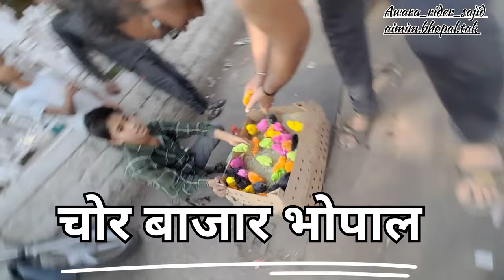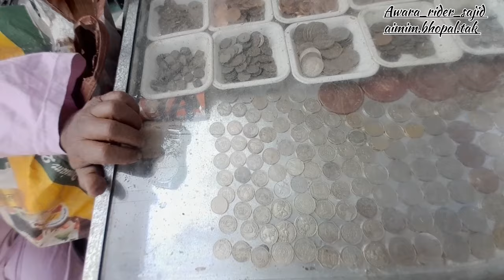चोर बाजार भोपाल | Bhopal ka Chor Bajar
Chor bazaar
delhi Delhi Chor Bazaar
ER GIGIR fasci Parc
FR SIGR Chor bazaar
delhi 2022 the Real CHOR BAZAAR 5.0
real chor bazaar Chor bazaar
Mumbai Chor bazaar
Mumbai 2022
Chandni Chowk
Chor Bazaar
lal kila
Chor bazaar
patri market
Delhi
Sunday
market Delhi
Sunday Chor
bazaar
Jama Masjid
Chor Bazaar
chor bazaar
shoes market
chor bazar
camera
market chor bazar
electronic market delhi
cheapest
chandani chowk
chandani chowk chor bazar
chor bazar chor bazar delhi
chor bazar dilli jama majid chor bazar
sunday market
chor bazar
delhi chor bazar
meena bazaar
jama masjid
chor bazar
chorbazar
delhi chor bazar
chorbazar delhi chor bazar
chandani chowk

chor baza
r bike market
chor bazar laptops
phones camera
jama masjid market
camera market chor
@ bazar chor bazaar
chor bazaar delhi
chor bazar delhi delhi chor
bazaar jama masjid
chor bazar delhi
chor bajar chor bajar chor bazar
video chandani chowk
cheapest market
PER GIR sarojini nagar market
delhi market
Exploring REAL CHOR BAZAAR

delhi chor bazar phone market,
delhi chor bazar jama masjid,
delhi chor bazar cloth market,
delhi chr address,
chandani chowk
chor
delhi market
Exploring REAL CHO
iPhone
Watch
Shoes
Chor bazar
Chor bazar iphone, delhi chor bazar, jama masjid chor bazar, chor bazar delhilaptops
Second hand mobile, wholesale mobile market, iphone market in delhi, mobile market in delhi
All Item ok
2022 Year